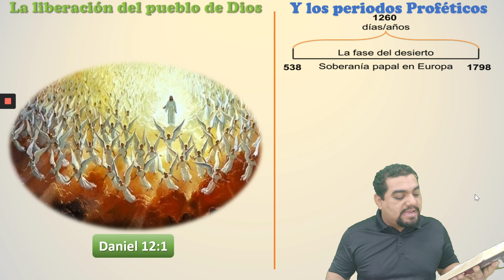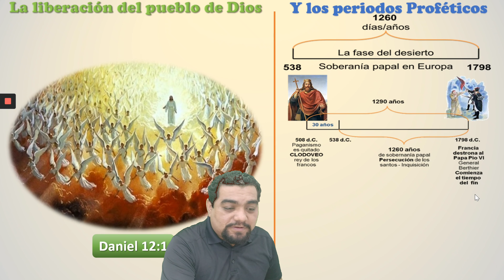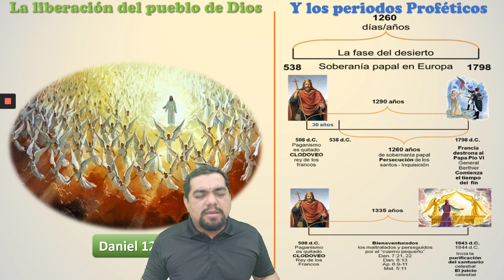La Liberación del pueblo de Dios y los períodos proféticos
El capitulo 12 de Daniel nos enseña como al final de todo la liberación del pueblo de Dios es un evento universal y único.